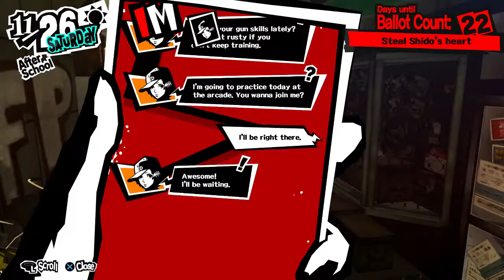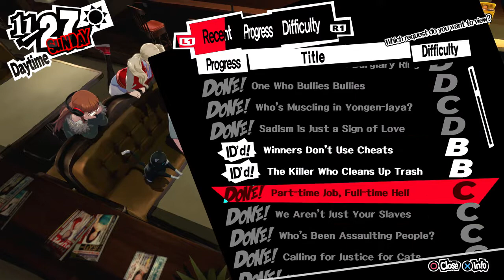Let's Play Persona 5 Part 100 - Living the High Life -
It's fitting that the 100th episode features our thieves entering their last palace. At least, I assume it's the last palace.